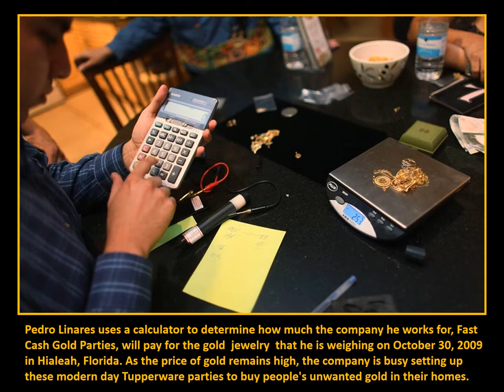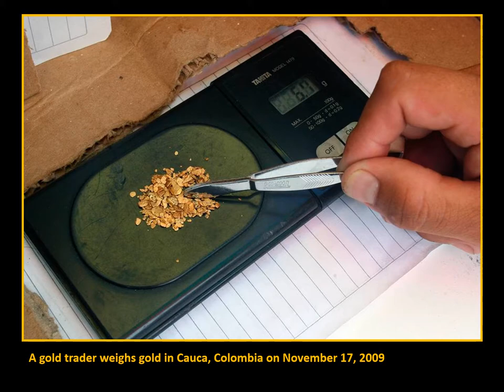L'Or depuis la mine jusqu'à l'art